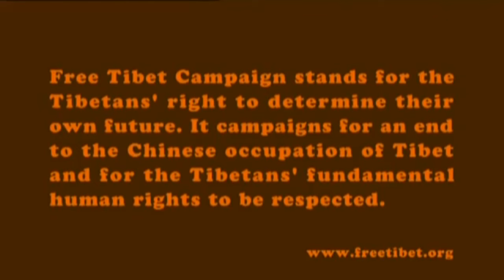all gorillaz g bites phase 1&2 (HD 1080P)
all gorillaz gbitez 2001 to 2006 HD 1080P